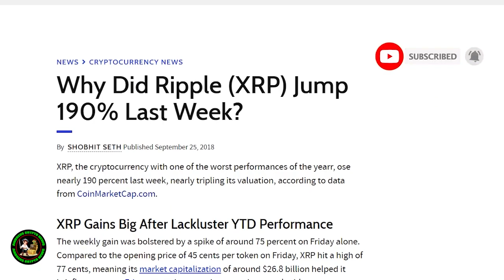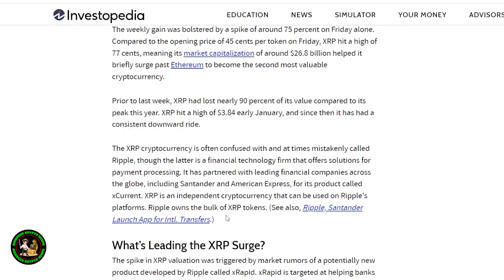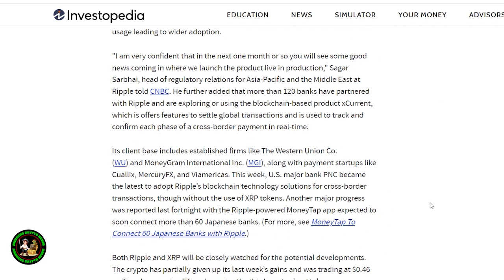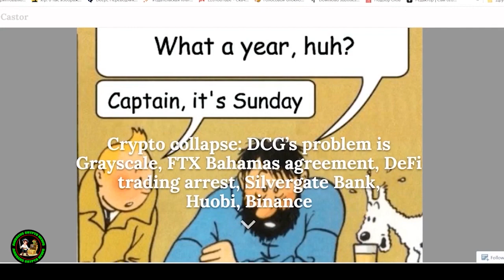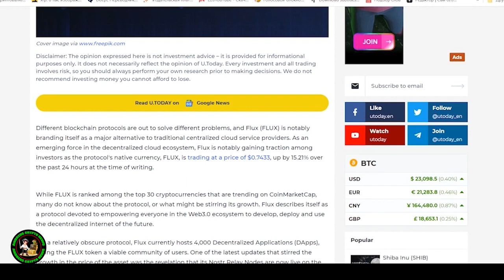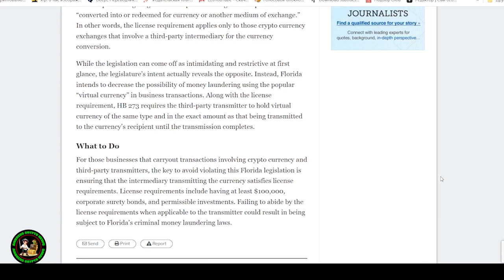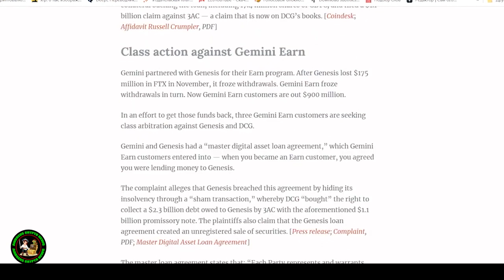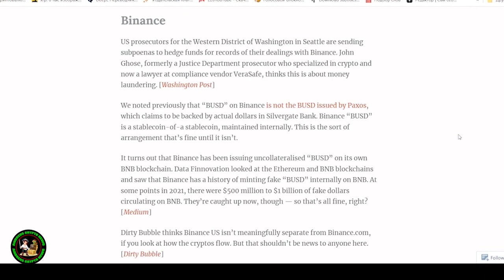Ripple XRP LAWSUIT END IS HERE! SEC SCHEDULING FILED!